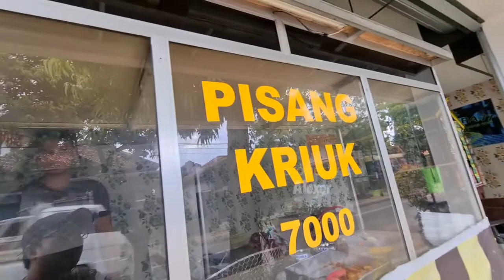Awalnya Biasa Aja, ENAK BiNGiiT!! Pisang Kriuk MURAH, Hanya Rp 7.000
Jangan Lupa: _
Thankz!!..